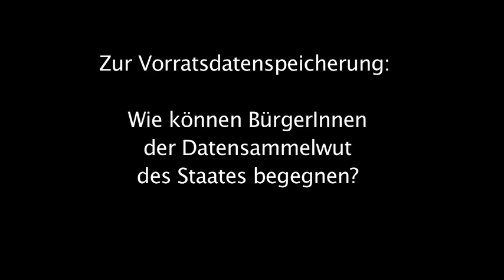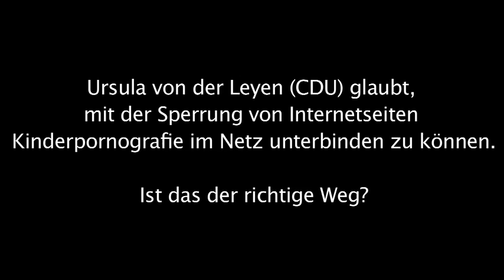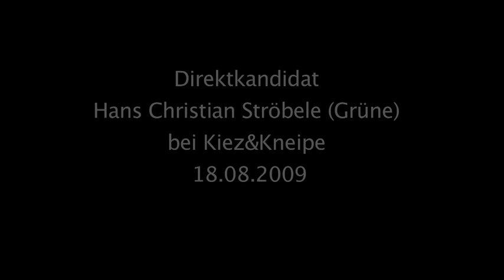Kiez und Kneipe Christian Ströbele im Kneipengespräch Teil 3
Christian Ströbele am 18. August in der Kneipe "Too Dark" zum Thema Vorratsdatenspeicherung und Netzsperren. Was können Bürger gegen den Datenmissbrauch tun?